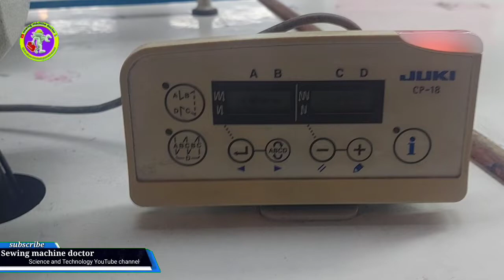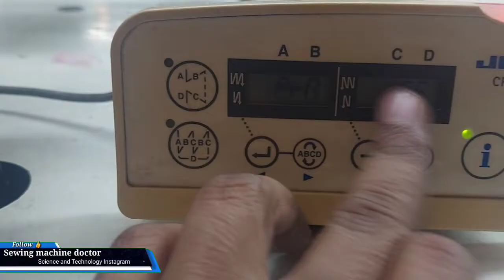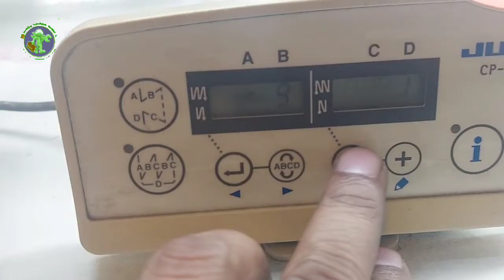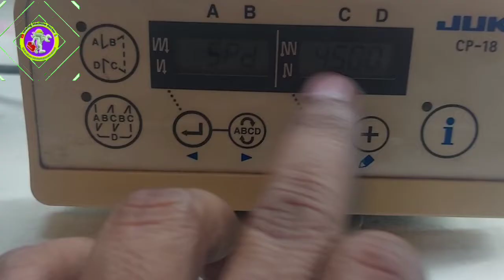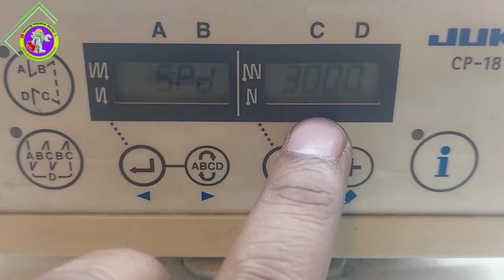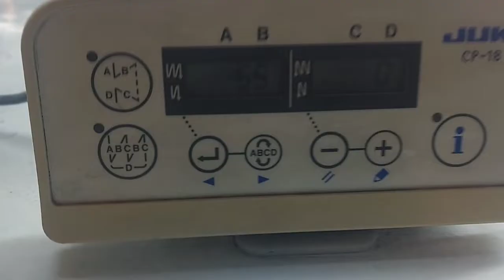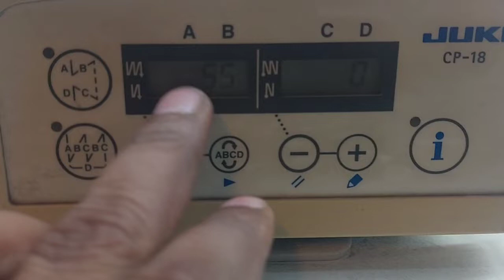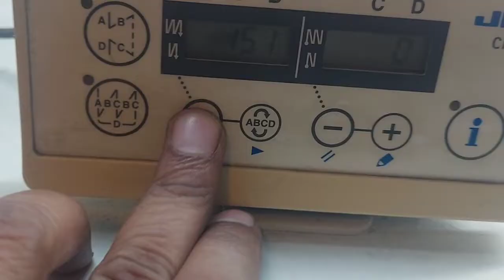juki MF 7923 flatlock machine cp18 display গুরুত্বপূর্ণ প্রোগ্রাম সমূহ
আশা করি আমাদের "সুইং মেশিন ডক্টর" sewing machine ddoctor চ্যানেলের সাথে থাকলে গার্মেন্টস সুইং সম্পর্কে ভালো কিছু শিখতে বা জানতে পারবেন। ইনশাআল্লাহ্।

আমাদের ইউটিউব চ্যানেলে গুরুত্বপূর্ণ টাইমিং ভিডিও  সহ প্রোগ্রামিং অনেক ভিডিও আছে,
 আপনাদের সুবিধার্তে error list সহ প্রত্যেকটা মেশিনের আলাদা আলাদা প্লে লিস্ট করা আছে।

আপনাদের মেকানিক্যাল সুবিধা-অসুবিধা এবং চাকরির খোঁজ খবর পেতে আমাদের ফেসবুক গ্রুপে একটিভ থাকুন,👇🏻

যারা আমাদের Mechanical help & M.C Job  অ্যাপ্লিকেশন টি ডাওনলোড করতে চান নিচের লিংকে চাপ দিন👇🏻